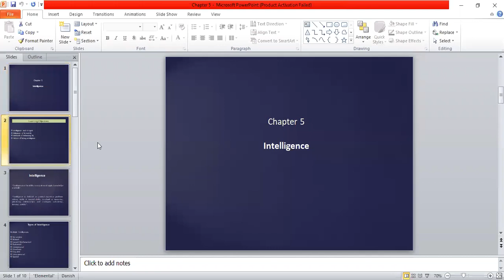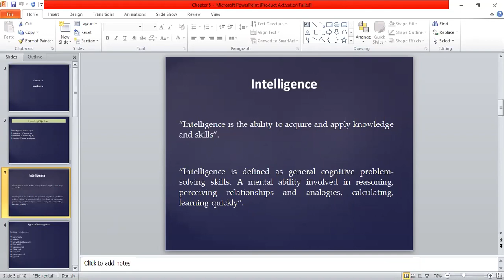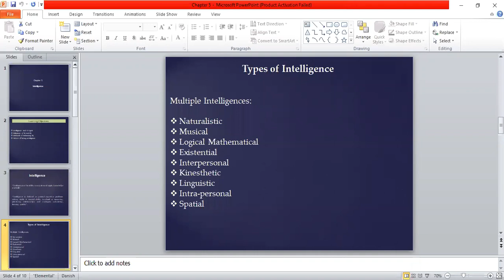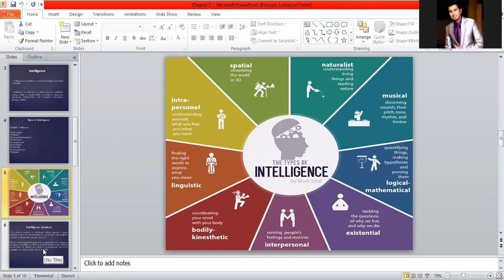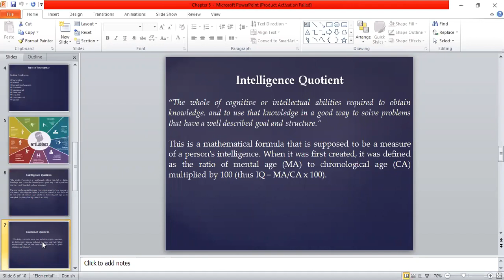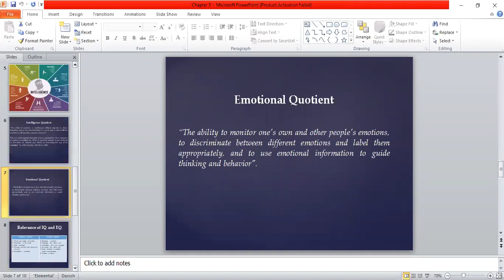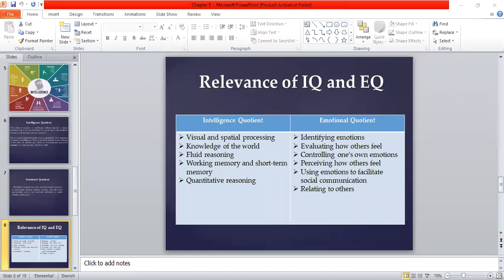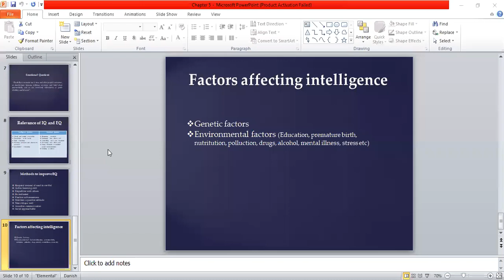Chapter 5 - Intelligence | Behavioral Sciences Chapter 5 - Behavioral Sciences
Intelligence and its types
Relevance of IQ and EQ
Methods of enhancing EQ
Factors affecting intelligence